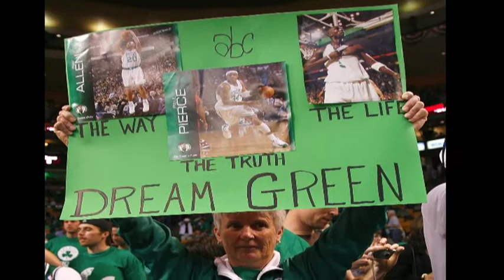Matt's KLAC Fame and Fortune II audition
If you thought this was funny, please vote for Matt Murray in the KLAC Fame and Fortune II contest. Contest ends June 13th, 2008!